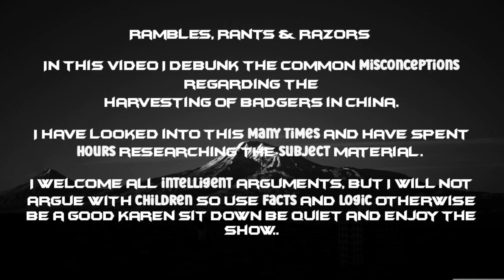Rambles, Rants & Razors "the truth about badger brushes" Episode 3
let me be clear. I do not support animal cruelty. nor do I support misinformation..

Do you actually believe that not buying leather boots will save cows???
I buy cows because they are tasty and provide Protein, Iron, Zinc, Vitamins B6 &  B12 and that's just a few of the MANY nutrients found in beef and the real reason why cows are harvested..not boots

That's the point of this video, to bring light to the REAL REASON  Badgers are HARVESTED in China..it is NOT for the hair..

In China Dogs, Cats, Turtles  Pangolin, Civets, Balut, Silkworms, Sheep Penis and Chicken Testicles, Peacocks and even Bats are eaten daily and by tens of thousands.

Somewhere around 2018 a topic that I assume had been going on for years caught my attention.

In 2018 PETA was heavily involved with the fur trade in China. That involvement and the conversation that carried with it naturally made its way into the shave community. PETA's involvement has changed nothing in China btw. The Chinese have found loopholes for every tariff and regulation. The tariffs are NOT  working btw.

I use all types of shaving brushes. Currently I own 42 synthetic 4 Boar 2 horse and 41 badger.

Synthetic brushes are made from chemicals and petroleum based products that carry with them their own risks to the environment and badgers living in China.

If you are looking for a brush that does not directly harm animals or the planet your best option is horse and not synthetic like PETA suggests or many other "anti" badger brush forums and blogs. Synthetic materials are HORRIBLE for the planet.

The argument that badgers are harvested for hair is weak. If you want to save badgers attack the real problem..Chinese culture..and stop virtue signaling in the meantime.

Some of my sources for my material is linked below.